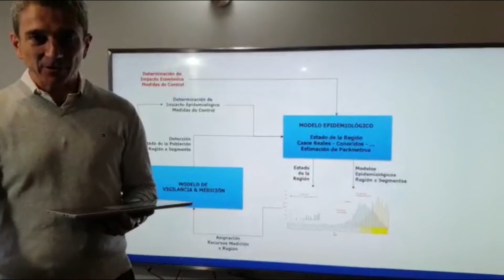BogotáEmprendedora | Covidapp frente al Covid19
BogotáEmprendedora | COVIDAPP es una nueva aplicación que busca, a partir del manejo de información, afrontar la coyuntura del COVID19 en el país y en el mundo. Esta es una herramienta de vital importancia para tomar decisiones durante la situación en la que nos encontramos.